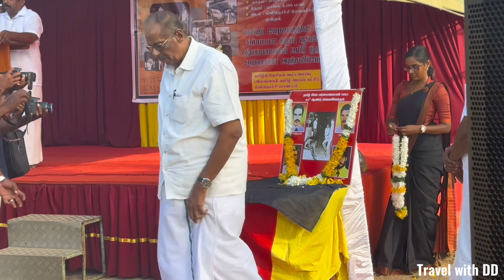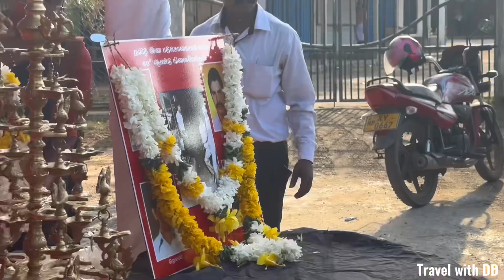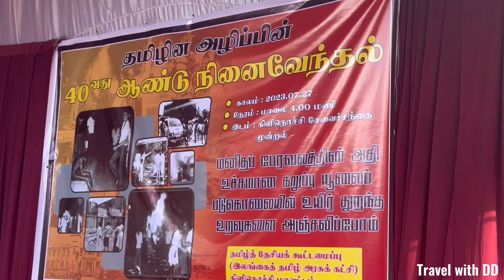வடக்கு கிழக்கில் கர்த்தால்!!! கிளிநொச்சியில் நடந்தது என்ன? முல்லைத்தீவு நோக்கிய போராட்டம்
கொக்குதொடுவாய் மனித புதைகுழி எதிரான மக்களின் எழுச்சி போராட்டம் இன்று முல்லைத்தீவில் நடக்கின்றது